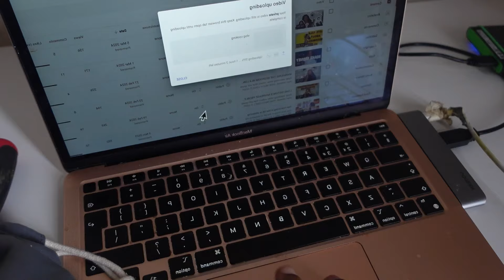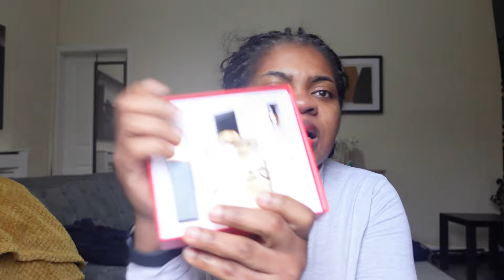LOW INCOME MOM OF THREE // LIVING IN THE UK TRAVEL // PREP VLOG.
In this video, I shared what is like traveling on a budget and many other things.

Keep watching other videos that will spark your interest.